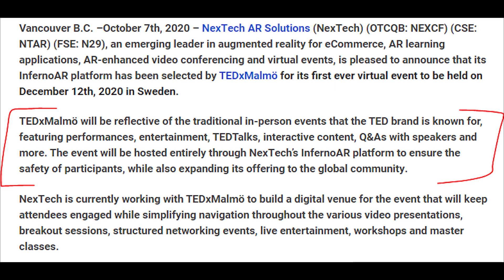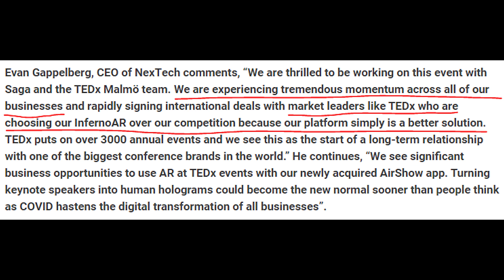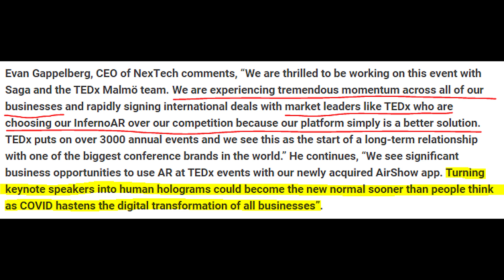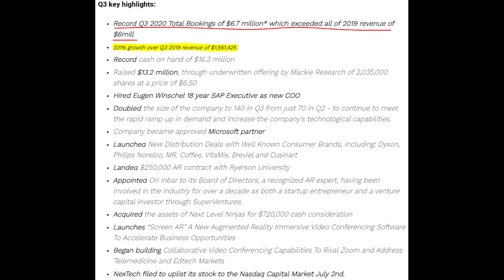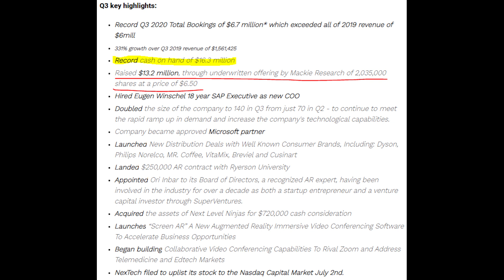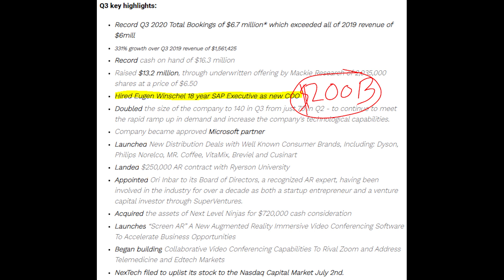331% Q3 REVENUE GROWTH | High Growth Nextech AR Stock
In this video I cover some recent news regarding Q3 results for a super high growth stock that I've been watching; Nextech AR Stock. This is a company that grew revenue by more than 300% putting them firmly at the top of my high growth stock list. Now I'll also be discussing a recent agreement to have Nextech host the first ever virtual TEDx conference. Now I've done other videos on Nextech Stock because this is a company I really believe in over the next 5 years and I think they will have the first movers advantage in many of the industries they are competing in. They also have a ton of high growth ahead and as you'll see the growth is actually pretty crazy! This one definitely falls under the category of HIGH growth stock.

We'll be talking about different stocks we are watching in the market and there is also a channel dedicated to requested videos!

Make sure to hit the like and subscribe button to stay up to date with all my uploads and feel free to comment with any feedback as I work on learning how to provide you all with the most value!

If you are interested in creating a Robinhood portfolio click the link below and both of us will get a FREE stock. What’s better than free!?